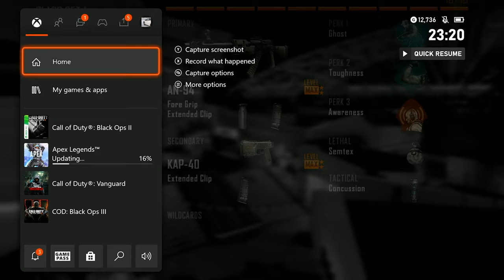I played Black Ops 2 AGAIN in May 2022... (less modders?)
In this video I played Call of Duty Black Ops 2 / Black Ops II on the emulated Xbox 360 on the Xbox Series X in 2022 to see if there's still modders